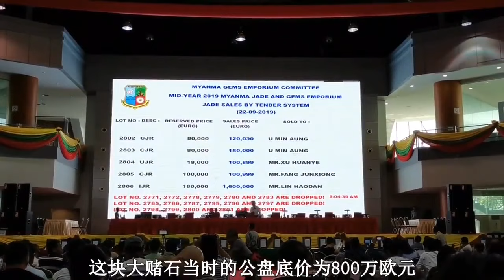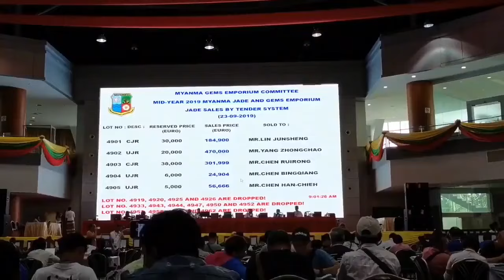一刀切出20亿，最有魅力的赌石！